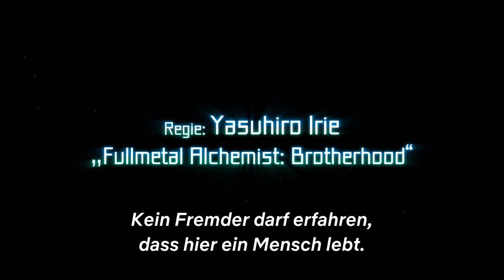Eden | Teaser-Trailer | Netflix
Tausende von Jahren in der Zukunft gibt es keine Menschen mehr. Die Maschinenmetropole „Eden 3“ wird nur von Robotern bewohnt ... davon wird zumindest ausgegangen.
Eines Tages entdecken zwei Ernteroboter zufällig ein kleines Menschenmädchen in der Stadt und treffen eine Entscheidung, die alles verändern wird.
Für die erste japanische Netflix Original Anime-Serie „Eden“ zeichnen Regisseur Yasuhiro Irie („Fullmetal Alchemist“) und Konzeptdesigner Toshihiro Kawamoto („Cowboy Bebop“) verantwortlich.
Ab 2021 gibt es die Serie weltweit exklusiv auf Netflix.